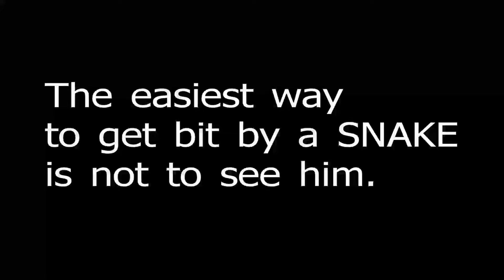Snake Attack Again!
Video and Stills of a little troublemaker that I ran into on the job.
Juvenile Black Racer.  Very Common for Florida, Tampa in particular